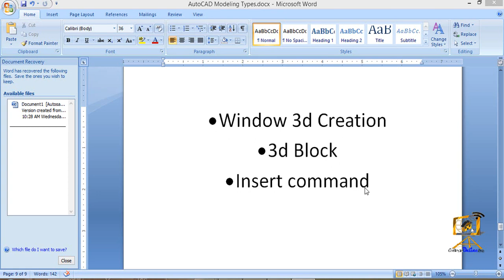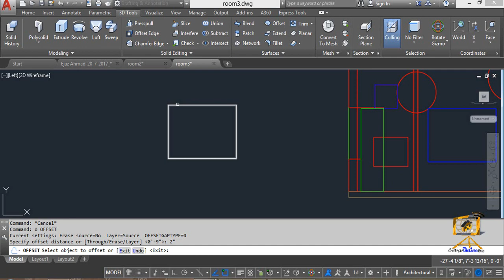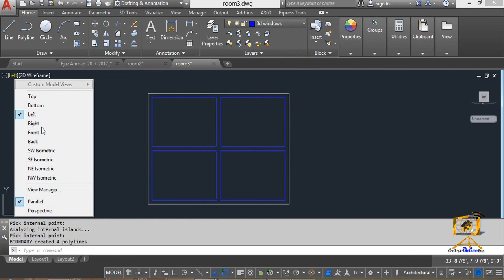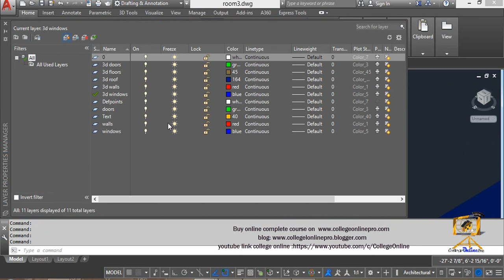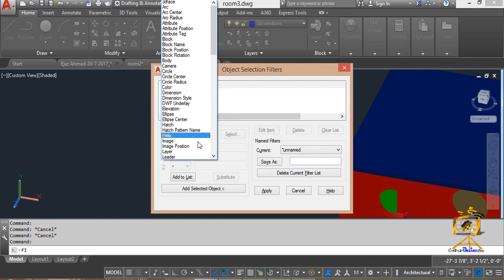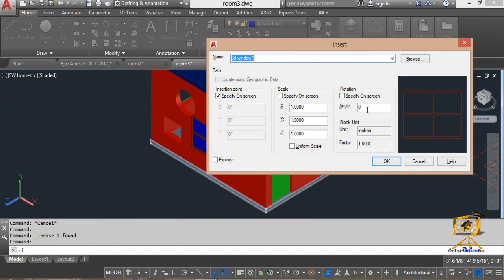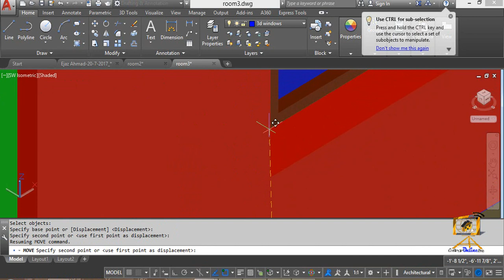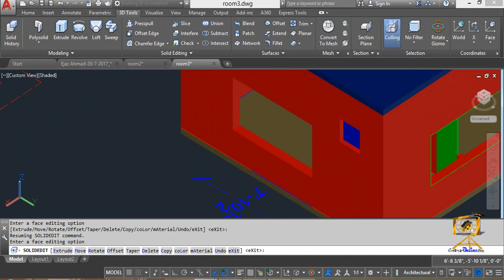Block Puzzle Auto Cad 2017 Command for Window 3D Creation Lecture 15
After installing proxy run it then click on the Block Puzzle Auto Cad 2017 Command for Window 3d Creation Lecture 15

In this video lecture we will learn about the Block Command in AutoCAD as it is just like a Puzzle to solve your problem for creating different 3d objects for your Architecture Project.
In this lecture we will learn about the block command in AutoCAD after Learning this skill of creating a block your will be able to solve the puzzle for your project completion.
Block number is a thing which should help you to identify the block in your block list.
block number will also help you to create your list in ascending order.
you will  learn block command as a block game.
in the field of AutoCAD peoples who follows the technique of blocks ar also called as blockers.
block doesn't means its a wood block,  it is basically a AutoCAD computer based Command.
so block puzzle block game block list and block number are just terms used for a block command in the field for Architecture.
so become a blocker by just learning how to create block for windows.

link for my website how to earn money on internet using youtube